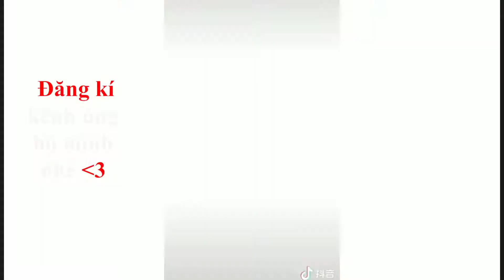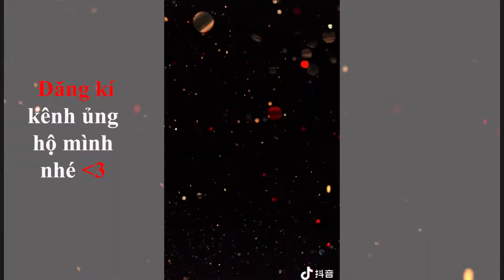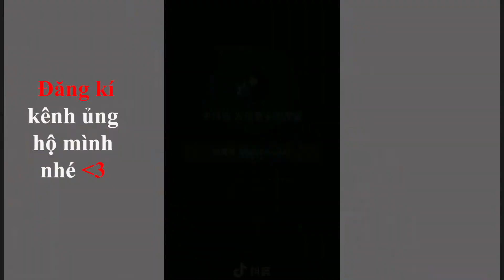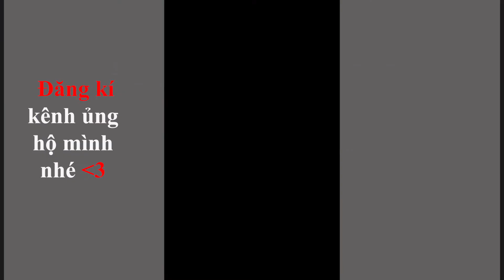Hot Trend: Dance x Slowmotion Con Gái - 女孩(DJ)野马&诗人涵&赵俊飞&电音马哥 | Hot Tiktok